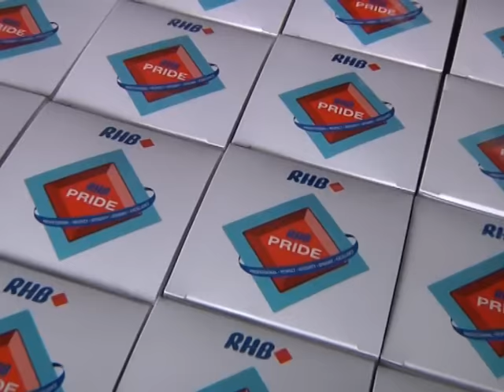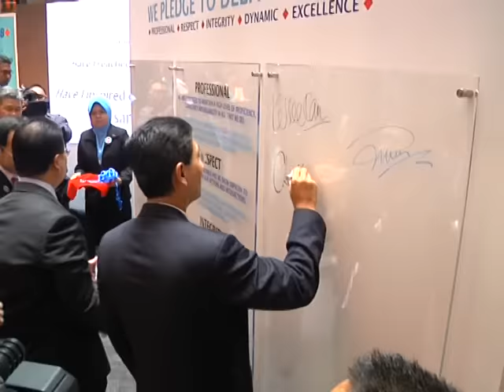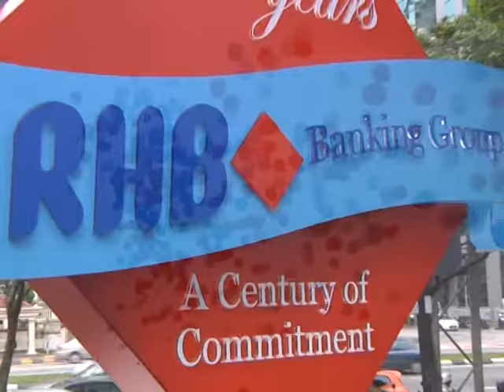Official Launch of RHB 100 Years Celebration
The RHB Banking Group will be celebrating its 100th year anniversary on 15 July 2013. The 100 years official launch on 23 November 2012 at RHB Centre kick-started a series of year-long events and activities to commemorate and celebrate the group's century-old presence in the financial services industry.